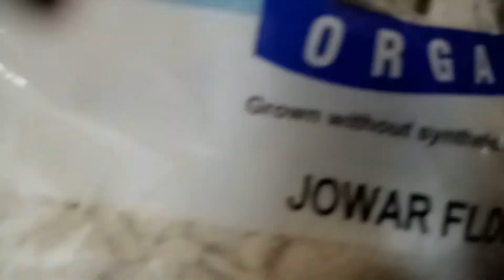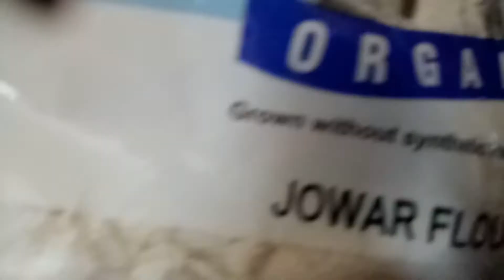Jonna roti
Healthy and tasty